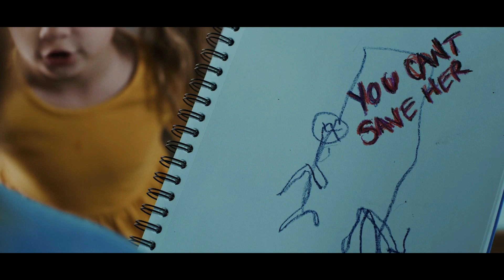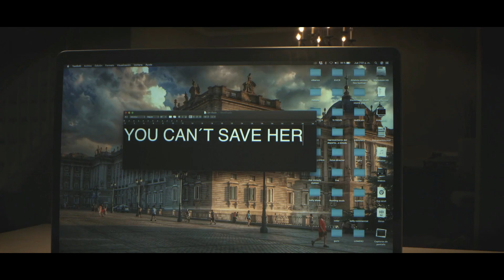HUNTING SOUL MOVIE IN TELUGU|HORROR MOVIE EXPLAINED IN TELUGU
HAI, FRIEND'S
THIS IS TELUGU RECAP IN THIS CHANNEL I HAVE EXPLAINED AND UPLOAD MOTIVATIONAL STORIES, VIDEO'S, IMAGED AND KNOWLEDGE RELATED TPICS. IF YOU LIKE MY VIDEO'S SHARE WITH YOUR FRIEND'S. ALL CONTENT OF THIS VIDEO IS PROVIDED FOR OLY EDUCATIONAL PURPOSE. ALL CREDITS IN THIS MOVIE VIDEO'S AND IMAGES ONLY FOR DIRECTOR PRODUCER AND PRODUCTION COMPANIES ONLY.